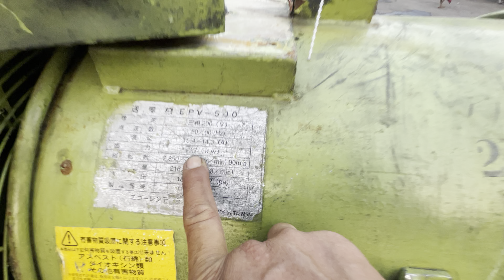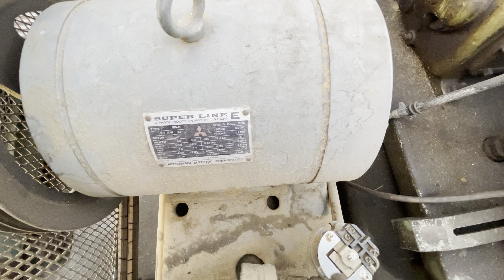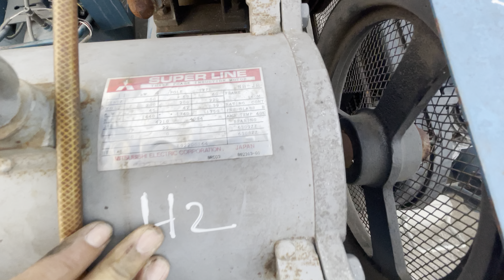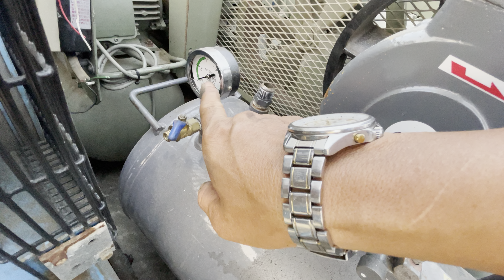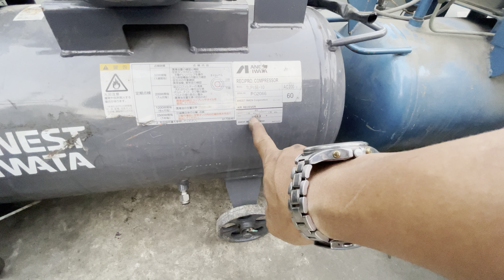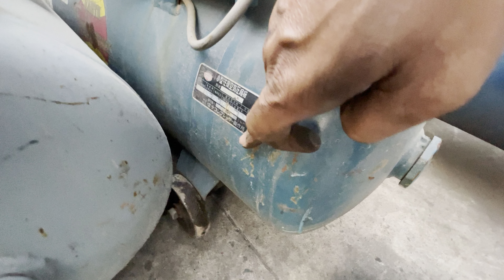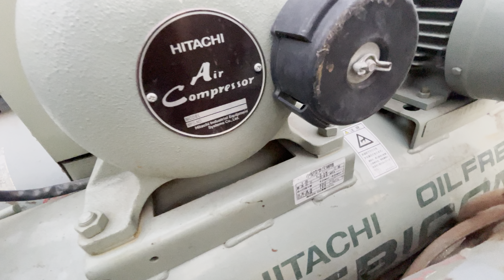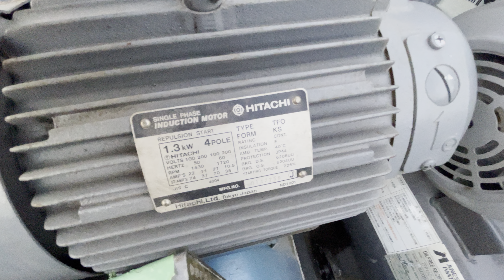BƠM HƠI NHẬT 1 NGỰA 2 NGỰA LẠI VỀ-MỜI AE CÙNG XEM..lh:0988577662 Quí.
🌈 CỬA HÀNG HÀNG NHẬT BÃI QUÍ NGUYỄN ĐỊA CHỈ SỐ:629,QUỐC LỘ 1a,p BÌNH HƯNG HOÀ,q BÌNH TÂN,TPHCM.(cách trạm thu phí AN SƯƠNG AN LẠC 150m hướng Tân kỳ TÂN QUÝ đi về NGÃ TƯ AN SƯƠNG...

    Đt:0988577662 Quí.